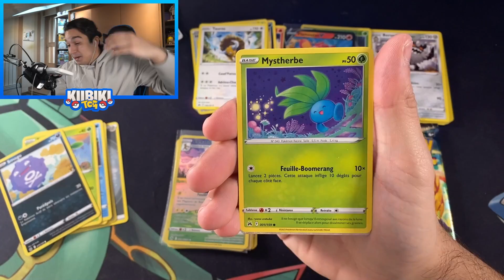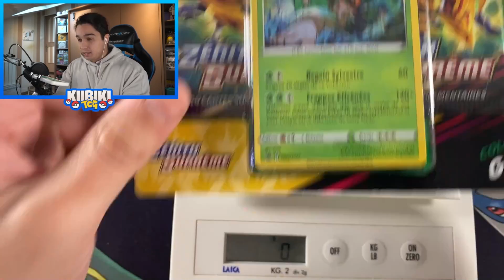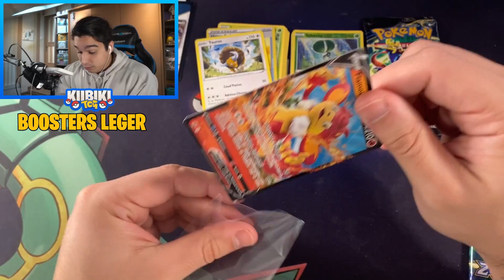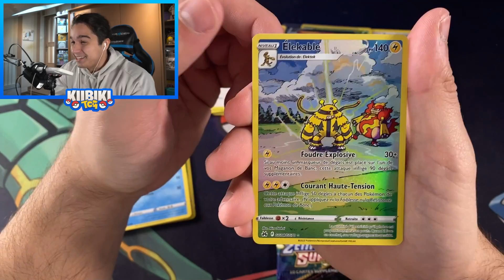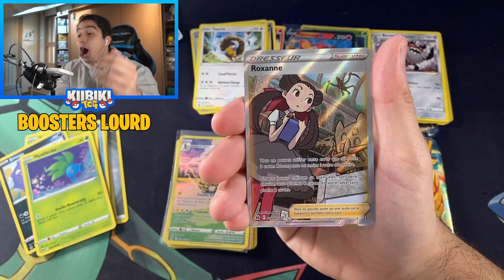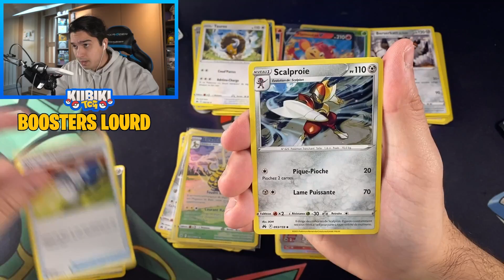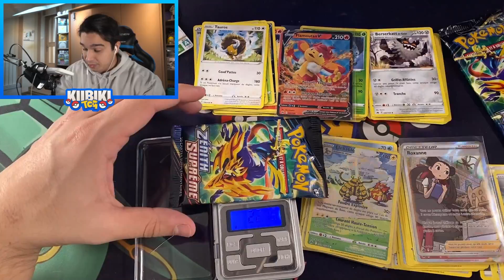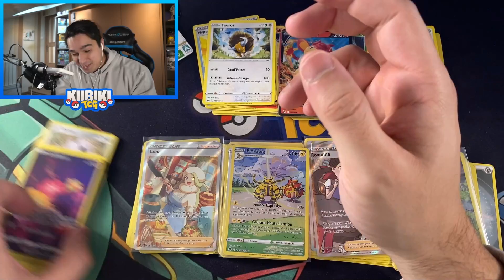LA PLUS GRANDE ARNAQUE SUR ZENITH SUPRÊME !